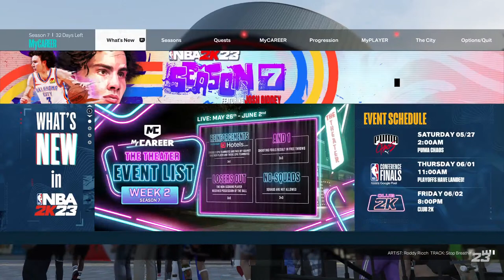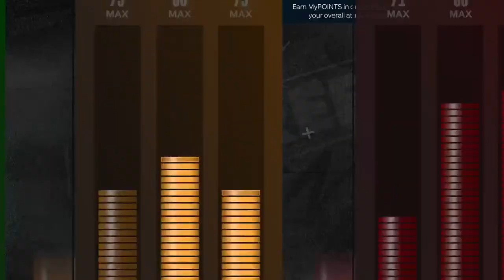PS5. Quick Stream.